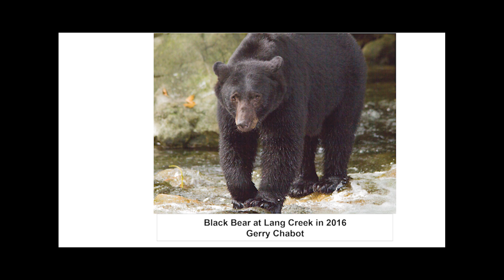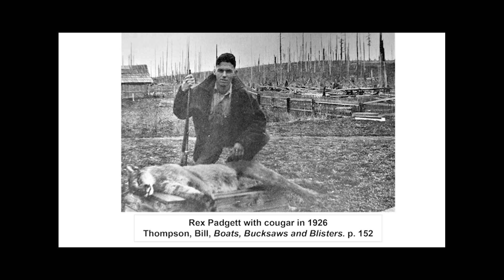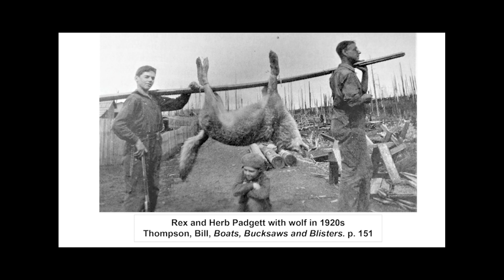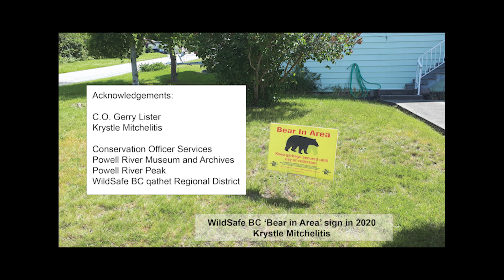Wildlife Encounters in the qathet Region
This recent history of wildlife encounters in territory of Powell River British Columbia.